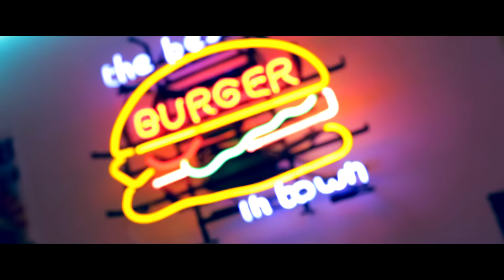Red Velvet (레드벨벳) - Russian Roulette (러시안 룰렛) dance cover by RISIN' CREW from France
Dancers :
Yeri - Lauriane
Wendy - Nada
Seulgi - CM
Irene - Marine
Joy - Yaya

Filmed by Odi's Eye 'fb)
Edited by CM